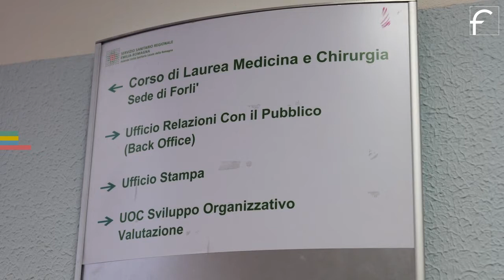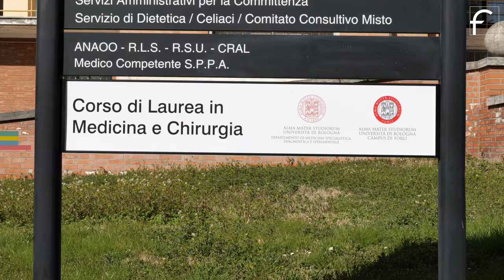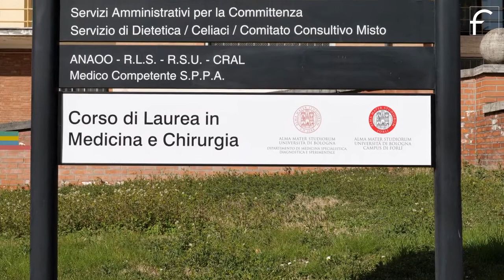Intervista al Dott. Mattia Altini, Direttore Sanitario AUSL Romagna